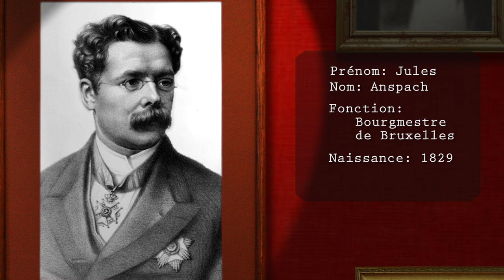Musée du Coudenberg